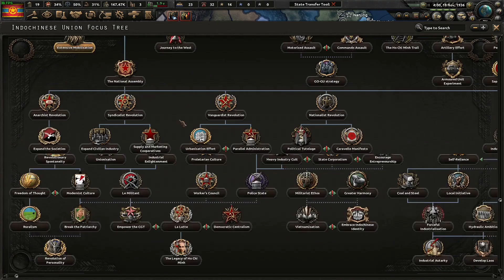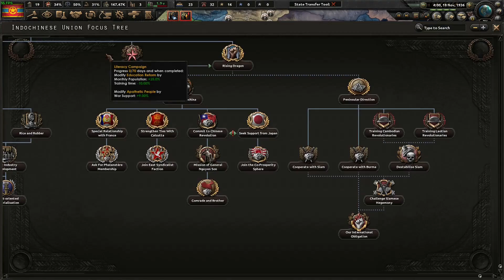HOI4-La Resistance Kaiserreich : Indochinese Union Ep-2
We dive in to Hearts of Iron 4 La Resistance DLC in the wonderfull world of Kaiserreich. Playing as the Indochines Union we stive to bring the red banner to The East. To bring down the colonial kleptocrats of the Kaiser and to resist the Japanis impirialism. The war for independent and is upon us.